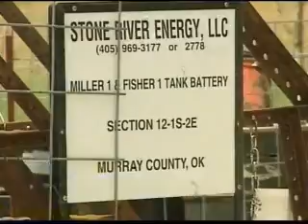RB live OIL SPILL 4/27/08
RB reports on carnage created by leaking oil.